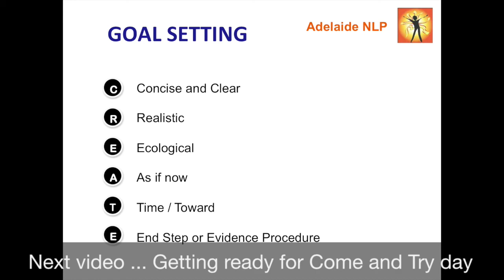Goal setting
How to set a goal that your unconscious mind resonates with.